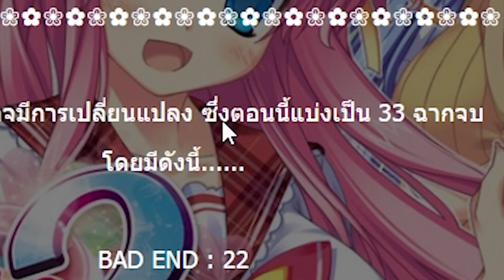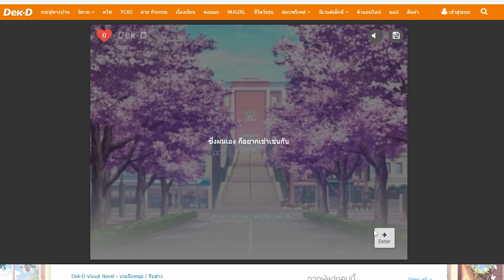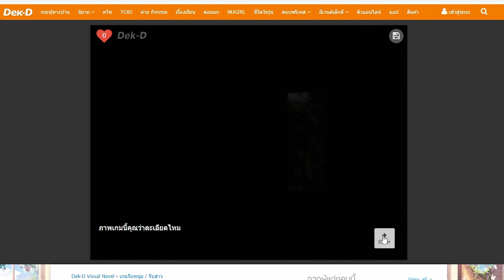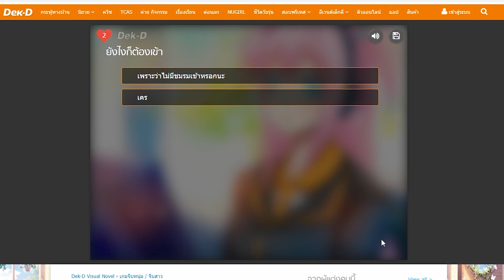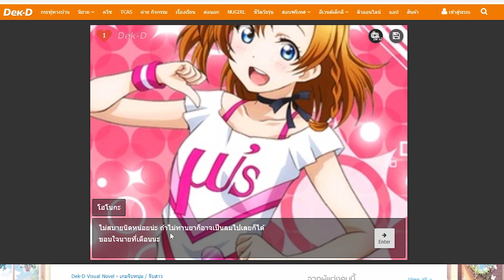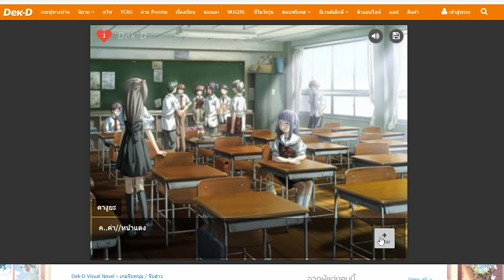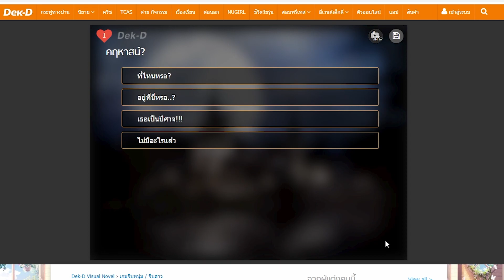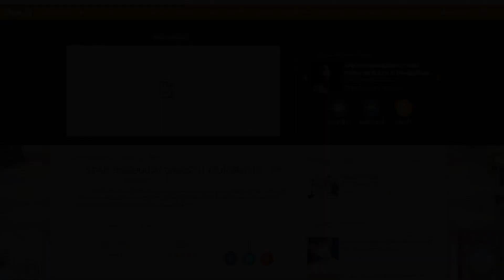เมื่อหญิงให้เลือก ว่าเราจะไปที่ไหนกันดี? - [ เกมบนเว็บ Dek-D ]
วันนี้เราจะมาเล่นเกมจีบสาวบนเว็บDek-dกันบ้างครับ
บอกเลยว่าพีคๆทั้งนั้น 555